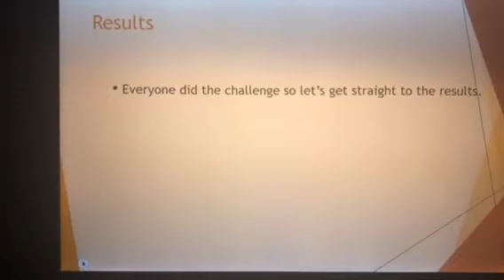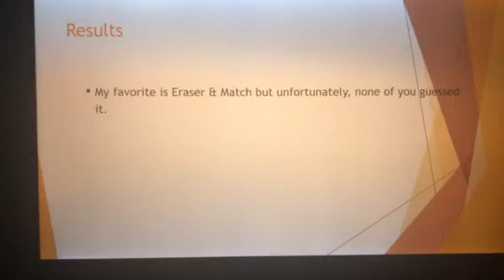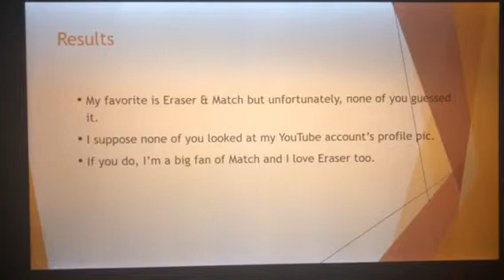BFB Camp Episode 36b - Happy 2019 (Results)